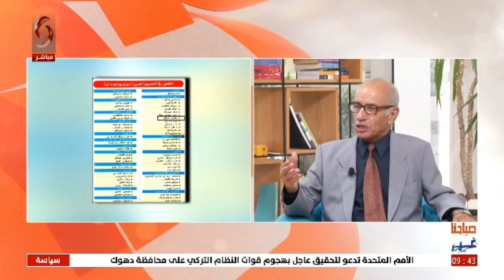الكاتب والإعلامي أحمد بوبس | صباحنا غير 2022/7/23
الكاتب والإعلامي أحمد بوبس